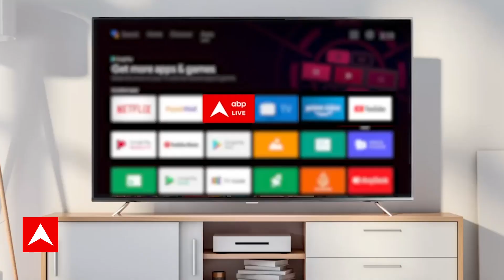Israel Hamas War: आखिर विपक्ष इजरायल हमास युद्ध पर मोदी सरकार से क्या चाहता है ?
मुंबई स्थित क्षेत्रीय कार्यालय में रविवार (15 अक्टूबर) को पदाधिकारियों की बैठक हुई. इस दौरान एनसीपी अध्यक्ष शरद पवार ने इजरायल और फलस्तीन के बीच हो रही जंग पर अपनी प्रतिक्रिया दी. उन्होंने इस बैठक में फलस्तीन के प्रति अपना समर्थन दिखाया. उन्होंने कहा, ''इजरायल-फलस्तीन की जंग विश्व शांति के लिए खतरा है. वहां के जमीन और घर फलस्तीन के थे, इजरायल का उस पर कब्जा हो गया." शरद पवार के बयान को लेकर केंद्रीय मंत्री पीयूष गोयल ने पलटवार किया है. पूर्व मुख्यमंत्री शरद पवार की प्रधानमंत्री नरेंद्र मोदी पर की गई टिप्पणी पर गोयल ने कहा कि उन्हें पहले देश के बारे में सोचना चाहिए.